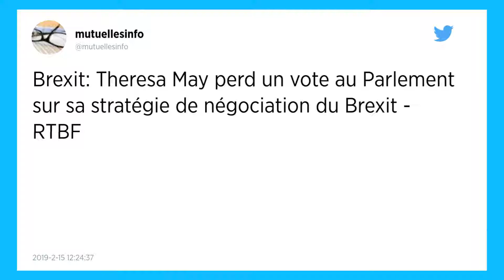Brexit. Theresa May perd un vote embarrassant sur sa stratégie de négociation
Le Parlement britannique a infligé un revers à Theresa May en refusant, ce jeudi 14 février, de renouveler son soutien à sa stratégie visant à obtenir de Bruxelles des modifications de l’accord de Brexit. Ce résultat fragilise une nouvelle fois la Première ministre britannique, à 43 jours de la sortie du Royaume-Uni de l’Union européenne.

C’est un revers embarrassant. La Première ministre britannique Theresa May a enregistré, ce jeudi, une défaite au Parlement, qui a rejeté sa stratégie de négociation du Brexit avec l’Union européenne (UE). À six semaines de la date prévue pour la sortie de l’UE, les députés ont rejeté, par 303 voix contre 258, la motion dans laquelle le gouvernement expliquait comment il souhaitait renégocier l’accord de divorce conclu avec l’Union européenne, qui avait été sèchement recalé lors d’un vote mi-janvier au Parlement britannique.

L’exécutif affirmait dans cette motion poursuivre un double objectif : obtenir des « arrangements alternatifs » au « filet de sécurité » censé maintenir une frontière ouverte sur l’île d’Irlande après le Brexit (« backstop » en anglais), et écarter le scénario d’un « no deal », soit une sortie sans accord redoutée par les milieux d’affaires comme par une partie des députés.Mais les plus fervents Brexiters au sein du Parti conservateur au pouvoir refusent de voir le gouvernement cautionner l’abandon du scénario du « no deal ». Ils avaient prévenu de leur intention de s’abstenir si la motion n’était pas reformulée, et ont donc fait basculer le vote, au détriment de Theresa May.

Si le vote n’a pas de conséquence contraignante pour l’exécutif, il affaiblit la Première ministre dans sa tentative de rouvrir les négociations avec Bruxelles : la dirigeante britannique, qui se prévalait jusque-là d’un « mandat clair » des députés pour modifier l’accord, vient de perdre cet appui. Des « où est-elle ? » ont fusé à la Chambre des Communes, alors que la cheffe du gouvernement avait pris soin de ne pas assister à l’annonce des résultats.